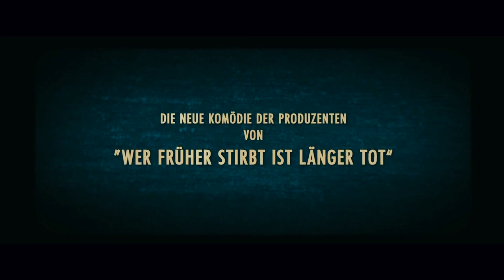ALMANYA - a török paradicsom, magyar feliratos mozi előzetes (HD trailer)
Két egymástól nagyon eltérő kultúra találkozása adja a film központi magját.
40 év története elevenedik meg rövid visszautalásokkal a török vendégmunkások szemén keresztül.

Az eltérő kultúrák találkozása egyben a filmben a folyamatosan jelenlévő humor forrása, mindez mosolyra, helyenként kacagásra ingerel bennünket, hogy a végén aztán sor kerülhessen a zsebkendőkre is.

Identitás keresés és új identitás megélése körül forog a cselekmény, egy olyan helyzetben, amikor a német államnak bevallottan is gazdasága fellendítése érdekében égető szüksége volt az új, és többnyire Törökországból érkező munkáskezekre. A nagy szegénységben élő török családoknak viszont arra, hogy a nyomorból valahogy kievickéljenek. Ezen érdekek találkozása mentén a beilleszkedés is könnyebben ment. ALMANYA, ahogy ők nevezik Németországot, így lesz számukra maga a paradicsom. Igazi róka fogta csuka szituáció ez, mely a két népet olyan közel hozta egymáshoz.

A régi gyökereket elveszteni sosem lehet, ugyanakkor meg lehet találni az új hazát is, erről beszél nagy érzékenységgel és őszintén a film.

Rendezte: Yasemin Samdereli
Forgatókönyv: Yasemin Samdereli, Nesrin Samdereli
Főbb szereplők: Fahri Ögün, Demet Gül, Vedat Erincin,
Lilay Huser, Rafael Koussouris

Bemutató: 2011. december 29.
Nemzetiség: német
Készült: 2011
Feldolgozás: színes, feliratos
Játékidő: 97 perc
Korhatár: 12 év
Forgalmazó: CineReal Kft.